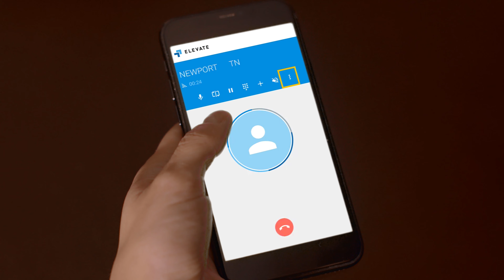Business Phone Systems with RJ Young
Work anywhere, anytime through one unified business phone system platform.